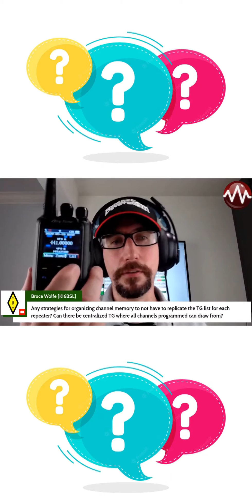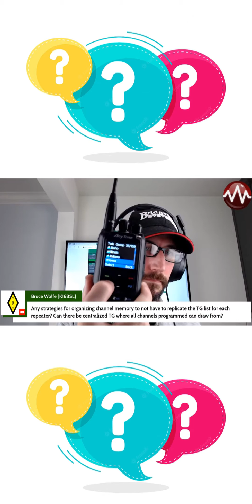How to organize channel memory using a master Talk Group list on the AnyTone DMR radios.